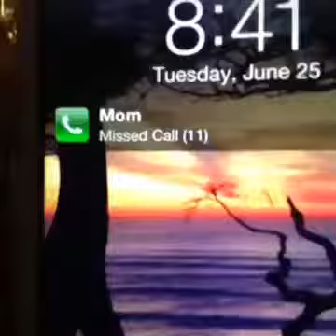New Best Funny Vines Ultimate Compilation 2017 [Mr Shelfy]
Welcome to Funnypicsonly YouTube Channel,Here you will find only the best funny pictures,New Video is Posted Everyday